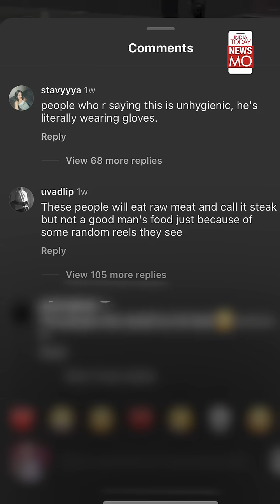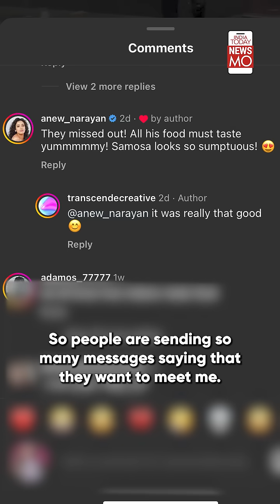Indian-origin Chef Padam Vyas Went Viral After Australians Didn't Try Desi Food Stall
"I came to Australia with 20 dollars," said Padam Vyas. Meet the Indian chef who went viral when no one showed up at his stall.